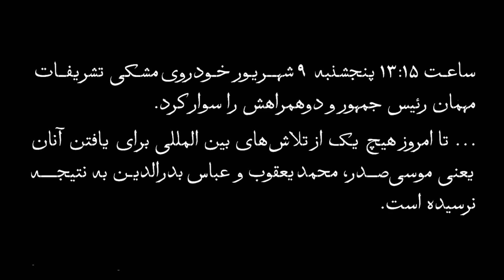9 شهریور 1357 سالروز ربوده شدن امام موسی صدر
ساعت 13:15 دقیقه جمعه نهم شهریور، خودروی مشکی تشریفات، مهمان ریاست جمهوری و دو همراهش را سوار کرد.
... تا امروز هیچ یک از تلاش‌های بین المللی برای یافتن آنان یعنی موسی صدر ، محمد یعقوب و عباس بدرالدین به نتیجه نرسیده است.